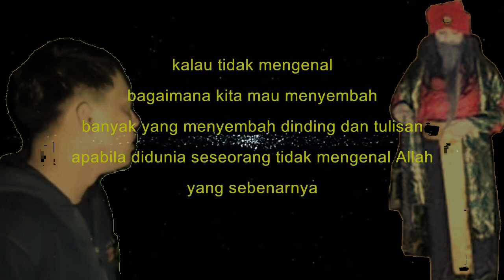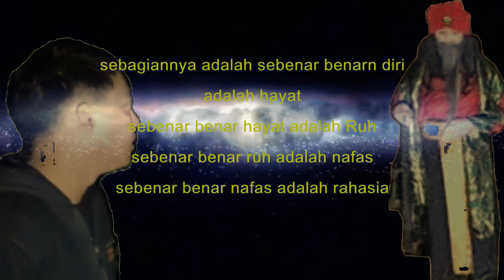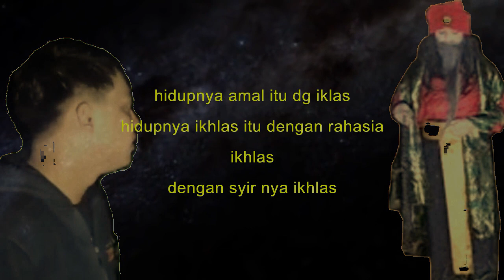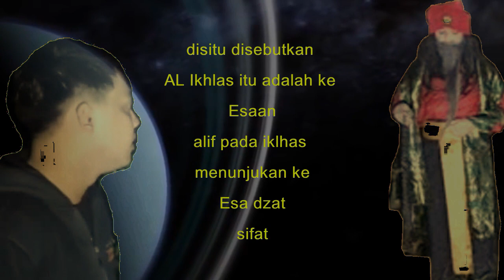Awaludin Ma'rifatullah || Afirmasi Ilmu Mengenal Allah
music afirmasi islami meningkatkan daya kreatifitas kewibawaan tarekat hakikat ma'rifat mendekatkan diri kepada Allah muhammad rasullulah adam sebagai manusia
Konten ini dibuat hanya ke isengan dari seorang fans ganang setioko yang mengagumi hasil karya mas Gase. Dari setiap videonya memiliki pesan moral dapat dipetik dan dijadikan pelajaran untuk kehidupan nyata.
Setiap pemikiran orang berbeda-beda. Tergantung dari mana menyikapinya.
Video ini tidak bermaksud untuk menyudutkan atau menjatuhkan orang lean. Mohon bijak dan lihat dari segi positifnya yang dapet diambil hikmah nya.

Salam.